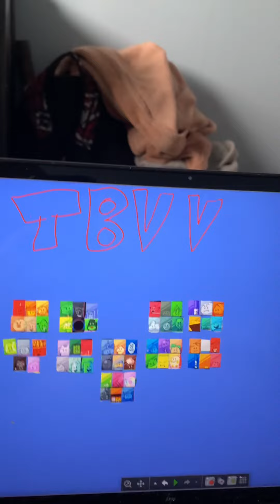TpotABfBVV ep 28 WERE BACK!